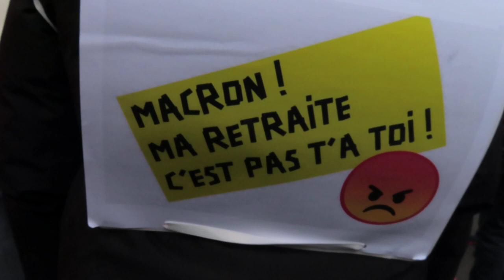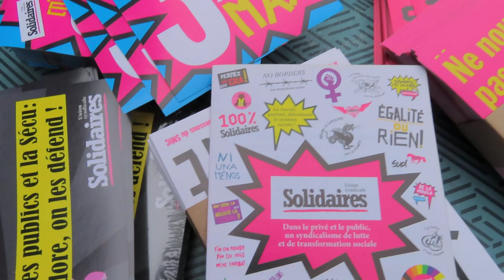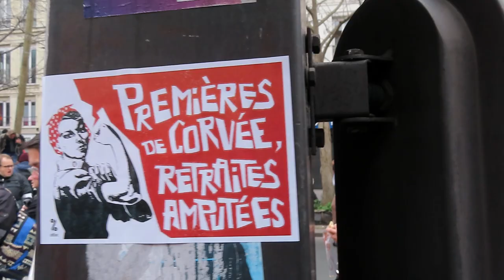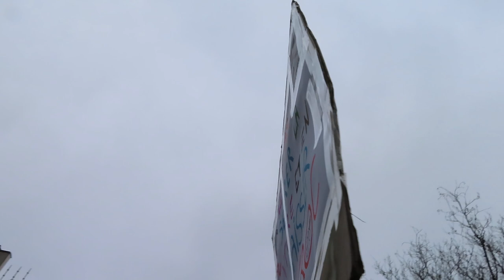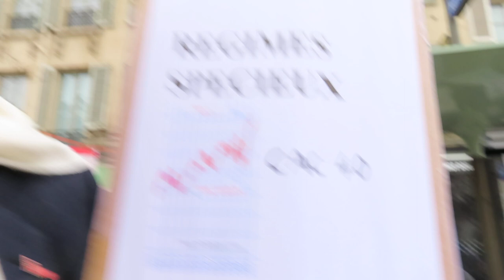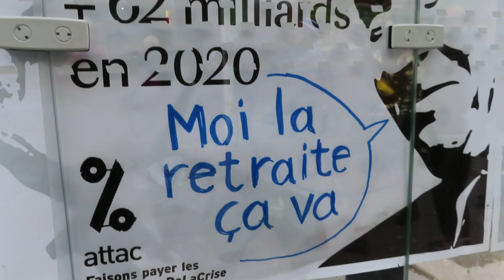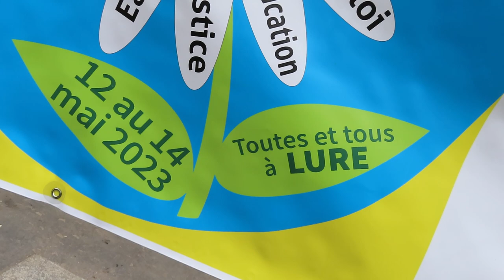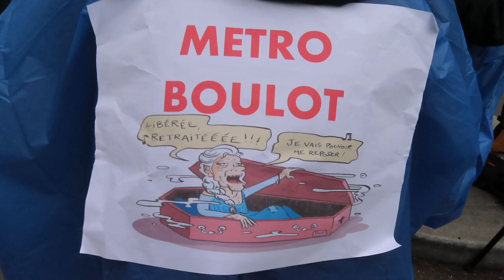2023 mariepanic no.1 manif contre la réforme des retraites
attacfrance Attac France greve retraite Paris 19janvier 2023 mariepanic no.1 manif contre la réforme des retraites 19 janvier 2023 Manifestation Paris Place de la République Bd du Temple Bd Filles du Calvaire
+ greve retraites 19janvier2023 grève 19 janvier 2023 Syndicat La CGT grève contre la réforme des retraites - Pour financer les retraites : augmentez les salaires pas l'âge de départ